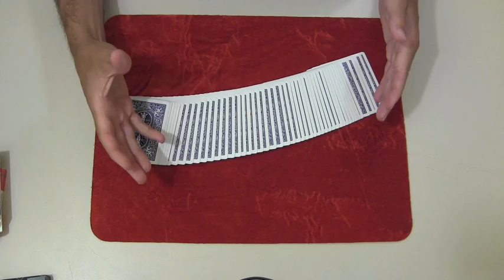Truco de magia - El 7 mágico. #175